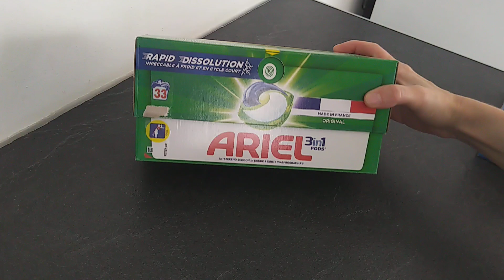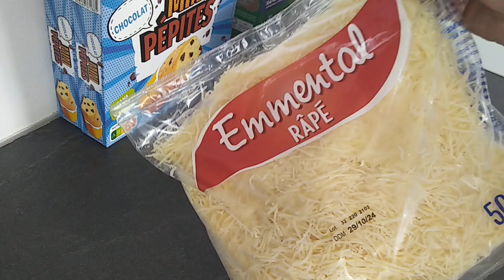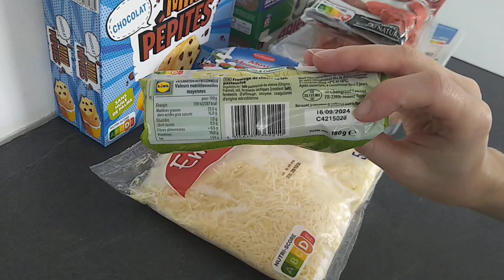Retour de courses. Magasin Lidl 🛒 & Application Lidl Plus 🛒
✔️Pomelo : 0,89€ Réduction Lidl Plus de 0,13€ soit 0,76€ prix payé en caisse

✔️Avocat : 1,09€ Réduction Lidl Plus de  0,16€ soit  0,93€ prix payé en caisse

✔️Melon : 1,49€ Réduction Lidl Plus de  0,22€ soit 1,27€ prix payé en caisse

✔️ Mini mozza : 1,54€ Réduction Lidl Plus de 0,23€ soit  1,31€ prix payé en caisse

✔️Chorizo : 1,79€ Réduction Lidl Plus de 0,27€ soit  1,52€ prix payé en caisse

📝 Articles Réductions pour les porteurs de la carte fidélité sans coupon à activer :

✔️Emmental râpé 500gr : 3,85€ Réduction Lidl Plus de 0,86€ soit 2,99€ prix payé en caisse

✔️ Yaourts : 4,14€ Réduction Lidl Plus de 0,89€ soit 3,25€ prix payé en caisse

✔️Mini-cakes x2 : 3,78€ Réduction Lidl Plus de 0,95€ soit  2,83€ prix payé en caisse

📝 Article en promo spécial prix du Week-end :

✔️ Crevettes 500gr : 4,99€ Réduction de 1,10€ soit 3,89€ prix payé en caisse

📝 Article en promotion du catalogue :

✔️ Ariel 33pods : 12,85€ Réduction de 3,86€ soit  8,99€ prix payé en caisse

Total de mes achats : 45,21€